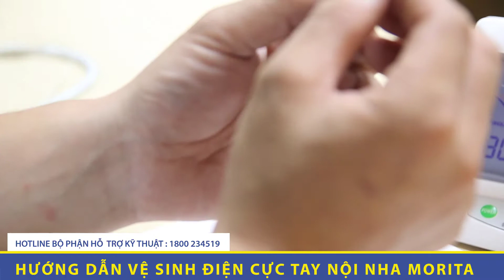Hướng dẫn vệ sinh điện cực tay nội nha Morita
Công ty Cổ phần Đầu tư Phát triển ANH & EM  - Một trong những công ty hàng đầu cung cấp trang thiết bị ngành nha khoa.
Morita - Giải pháp tăng trưởng lợi nhuận nha khoa!